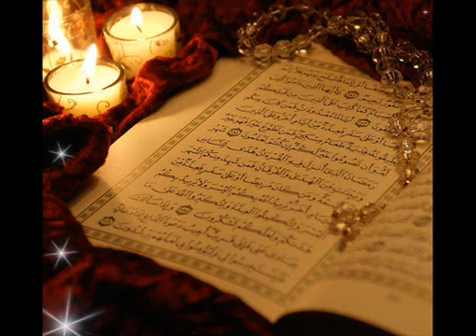إبداع القارئ فارس عباد....صوت ولا أروع